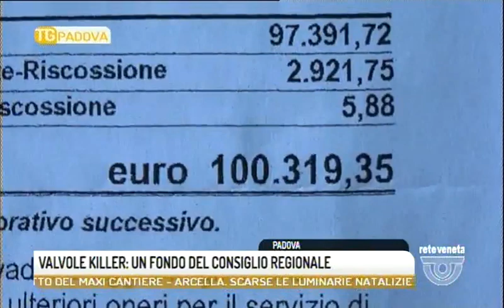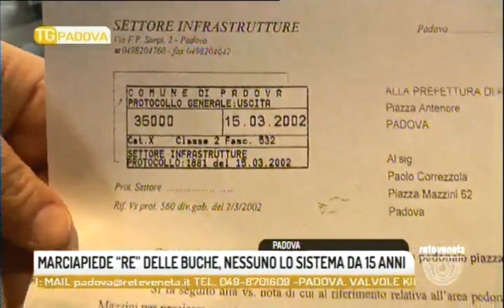TG PADOVA - Edizione completa mercoledì 20 dicembre 2017